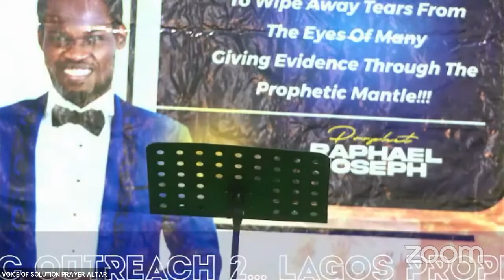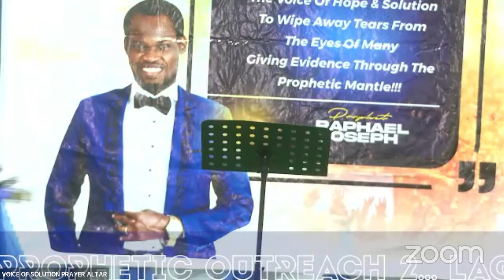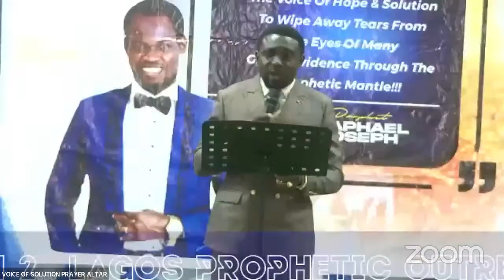VOICE OF SOLUTION PRAYER ALTAR's Personal Meeting Room